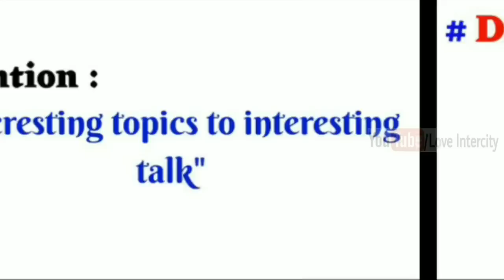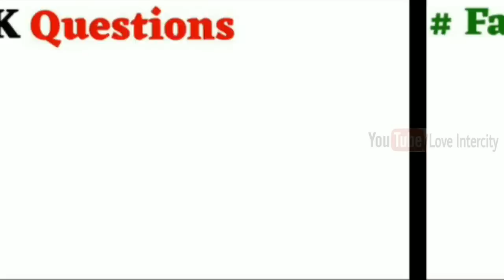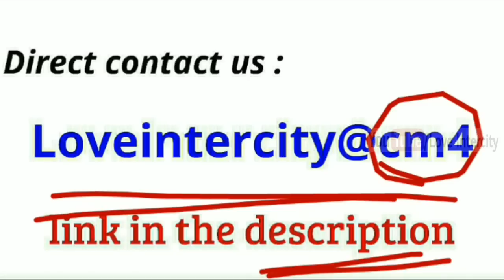लड़कियों को रात भर जगाने के लिए 3 मजेदार टॉपिक | Ladki Se Phone Par Kya Baat Kare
Namskar doston,
                                   Is video mein hamne लड़कियों को रात भर जगाने के लिए 3 मजेदार टॉपिक | Ladki Se Phone Par Kya Baat Kare by loveintercity ke baare mein baat ki hai jinhe yadi aap thik se follow karte hain toh aap ek sachhe Pyar ko khone se bach sakte hai aur saari umra happy reh sakte ho.

COMMENTS √

                               2k  likes

Enjoy this powerful video : लड़कियों को रात भर जगाने के लिए 3 मजेदार टॉपिक | Ladki Se Phone Par Kya Baat Kare